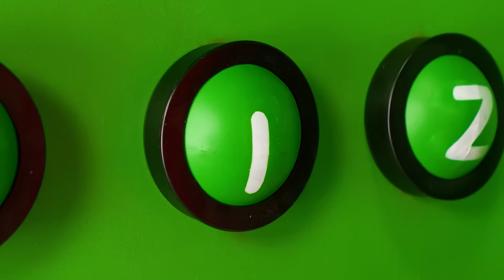1000 मिस्ट्री बटन चैलेंज केवल 1 आपको भागने देता है | शरारत युद्ध Multi DO Challenge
हम अपनी किस्मत का परीक्षण करने जा रहे हैं! एक नई दिलचस्प चुनौती में शामिल हों!